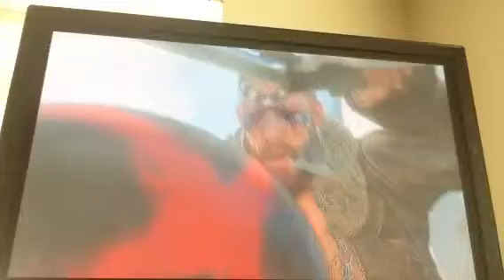Dead rising 3 me versus gang leader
You're crazy!